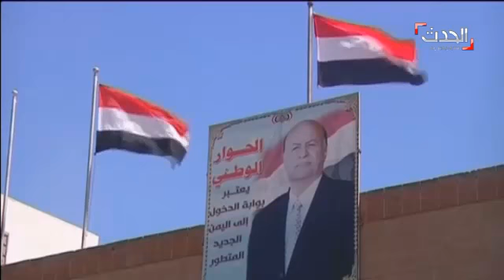مظاهرات حاشدة في اليمن رفضا لانقلاب الحوثيين